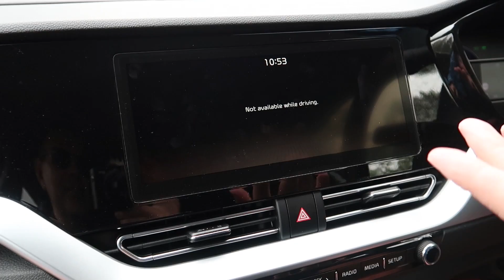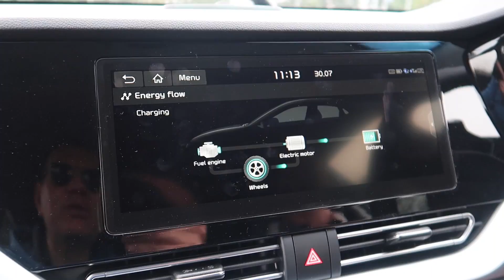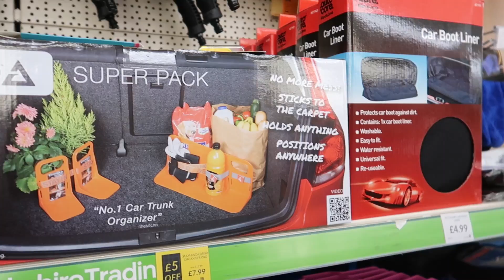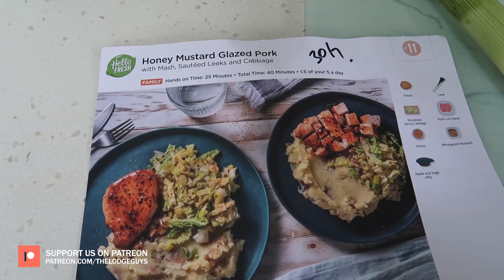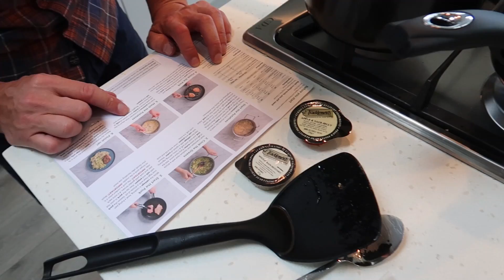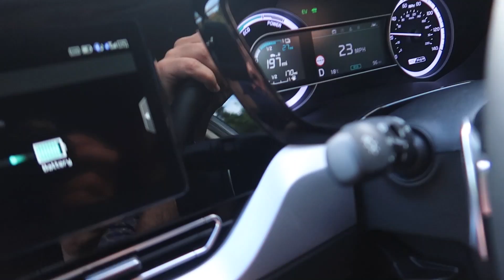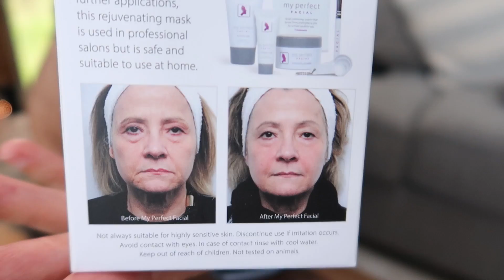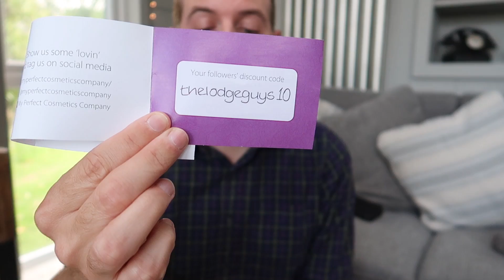MY PERFECT FACIAL | THE LODGE GUYS | VLOG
AD # GIFTED The MYPERFECT products in this video were kindly GIFTED to us by MY PERFECT COSMETICS COMPANY

ABOUT US

LICENSES